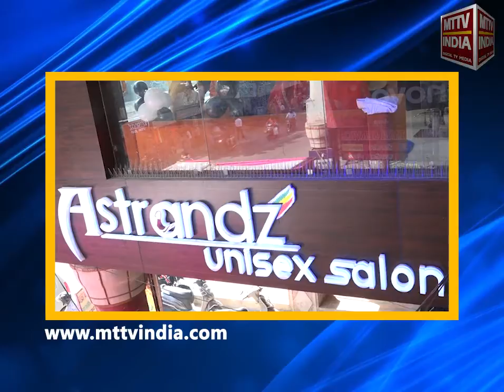AJMER NEWS | जिले के प्रभारी मंत्री प्रमोद जैन भाया ने मीडिया से कहा | MTTV INDIA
जिले के प्रभारी मंत्री प्रमोद जैन भाया ने मीडिया से कहा
सरकार ने जन भावनाओं के अनुरूप किए कार्य
 सूचना केंद्र में आयोजित " एक वर्ष फैसले अनेक " प्रदर्शनी का किया शुभारंभ
विधायक राकेश पारीक ने कहा राज्य सरकार द्वारा एक वर्ष में अनेक कल्याणकारी योजनाएं शुरू हुई